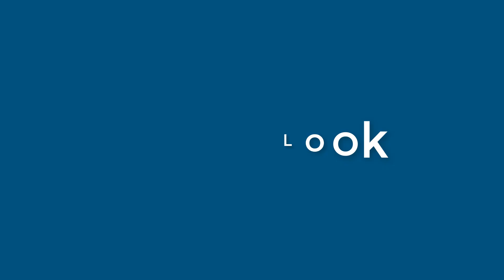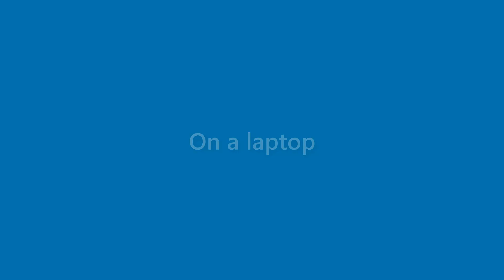Lana Richardson - appearance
Name Look - Lana Richardson - appearance. In this video we present "Lana Richardson" name look and feel in various scenarios.
This video will cover:
How does "Lana Richardson" look as a personal letterhead?
How does "Lana Richardson" look on a business card?
How does "Lana Richardson" look on a computer/laptop screen?
How does "Lana Richardson" look with different background colors?
How does "Lana Richardson" look with various fonts?